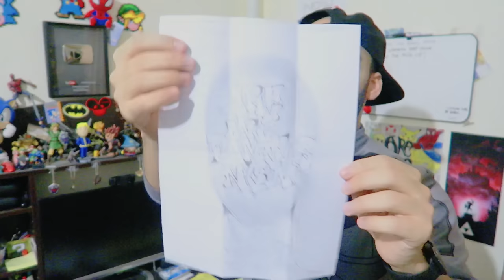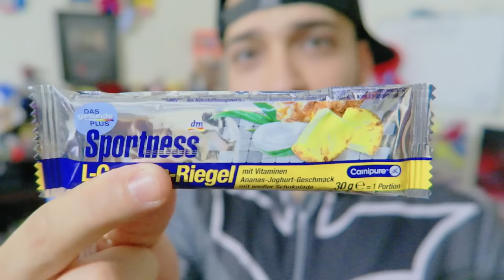CONVERTING TO ISLAM?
AreWeFamousNow
P.O.Box 770911